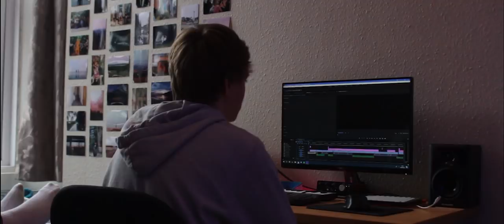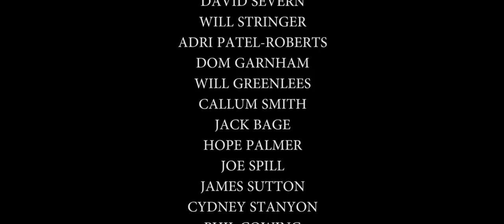Summer 2018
Chapter IV of the iconic series where I just film the summer

Camera: Canon 700D with 18-55mm Kit Lens
Drone: DJI Phantom 3 Standard
Editing Software: Adobe Premiere Pro CC

Bon Iver - Flume

ZEELAND - H.N.

malik bawa. - revival